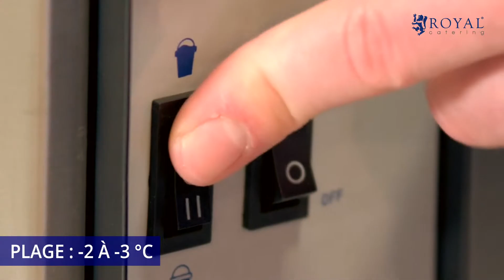Machine à granitas Royal Catering RCSL 3/12 | Présentation produit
➤ Consultez la description détaillée du produit et sa disponibilité dans la boutique expondo

La machine à granitas RCSL 3/12 de Royal Catering a été conçue spécialement pour les professionnels de la restauration et complètera votre équipement pour les pique-niques et les festivals, de même que dans votre cafétéria, votre bar ou même dans des piscines. Grâce à son design moderne, l’appareil présente les boissons de manière optimale. En raison de son utilisation intuitive et de la grande résistance de son matériau, cet appareil conviendra aussi bien à un usage professionnel que domestique.

La machine à granitas est équipée d’un moteur d’une puissance de 600 Watt. Celui-ci est particulièrement efficace énergétiquement et économique. Grâce à la construction Heavy Duty, la machine à granitas dipose d’un cycle d’utilisation de 8 à 12 heures. Le mélangeur à l’intérieur de la machine garantit que la glace soit servie sans grumeaux et permet d’éviter que le robinet ne se bouche. Dans l’appareil se trouvent des fentes de ventilation qui protègent le moteur de la surchauffe. Le mode nuit vous permet de réduire les coûts, augmente la durée de vie du compresseur et garde le contenu de l’appareil liquide.

Avec la machine à granitas, vous ne servirez pas seulement de la glace, mais également tous types de boissons fraîches, comme des boissons fruitées, des cocktails ou même des sorbets. Avec une capacité volumique totale de 36 litres, l’appareil est parfaitement adapté pour la préparation de boissons glacées. Vous apporterez ainsi à vos clients des rafraîchissements pour tous les événements !

La machine à glace dispose de trois récipients. Chacun dispose d’une propulsion indépendante, de façon à ce que vous puissiez préparer simultanément différentes sortes de boissons, de consistances différentes. Vous pourrez ainsi par exemple mélanger deux différentes sortes de sirop et personnaliser vos granitas. Avec la machine à granitas, vous ne serez plus jamais limité dans votre créativité !

Chaque récipient est composé de polycarbonate exempt de BPA et adapté au contact avec les aliments. C’est pourquoi, il n’est pas nocif pour la santé, mais résiste tout de même aux températures extrêmes. Il est également très résistant aux chocs et est donc particulièrement solide et d’une longue durée de vie. Grâce à l’éclairage LED et au matériau transparent, les boissons sont présentées de manière attractive pour les yeux, ce qui complète le design charmant de cette machine à granitas.

Ne faîtes plus attendre vos clients ! En actionnant seulement deux touches, la machine à granitas peut être utilisée de manière simple et rapide. Chacun des trois récipients est pourvu de ses propres éléments d‘utilisation. La machine dispose d’une fonction de refroidissement, laquelle vous permettra également de vendre de la limonade fraîche.

Le robinet garantit que la glace pilée puisse être servie de manière contrôlée et sans débordement. Le contenu de chaque récipient est protégé de la saleté et de la poussière au moyen d’un couvercle léger et résistant. Un bac d’égouttement récupère le liquide excédentaire et se charge de maintenir votre lieu de travail propre. L’appareil est maintenu de manière stable par des pieds en caoutchouc, lesquels protègent votre plan de travail des rayures.

Royal Catering est reconnu pour son équipement professionnel de restauration et pour sa fiabilité. La machine à granitas RCSL 3/12 dispose d’une garantie de trois ans. En cas de mauvais fonctionnement, un service après-vente est proposé dans toute l’Union Européenne.